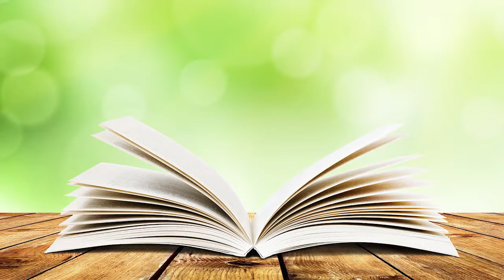Slowo od pastora 78